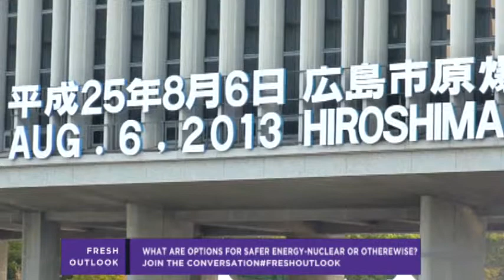Anniversary of Hiroshima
Does the Anniversary of Hiroshima bring up discussion of nuclear power?  Should nuclear weapons be eliminated globally?  How is Japan's security all these years later?  Have the people of Japan recovered from the inhuman horror?

Mia Toschi
Dee Dee Benkie
Dr. Bart Rossi